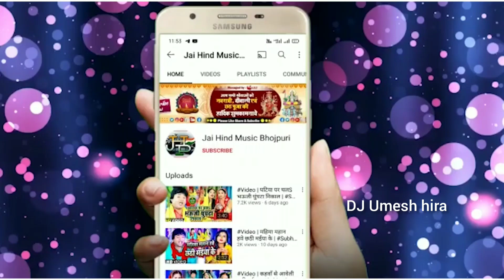Video Tofa Tofa Love Karta Tohar gold Odia Dhananjay_Dhadkan 2022 Bhojpuri song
Dhananjay Dhadkan Ke DJ song gana love heart gold Warrior video full HD